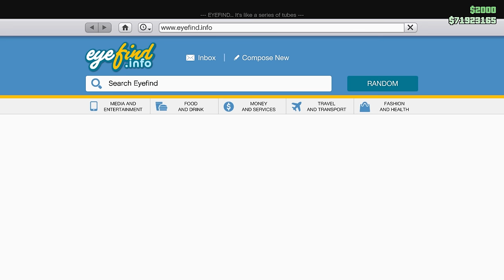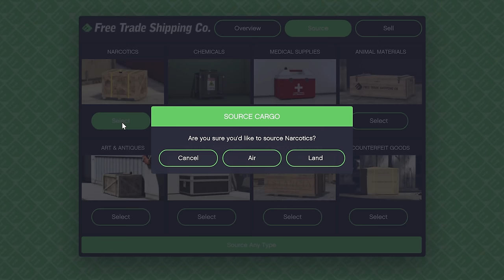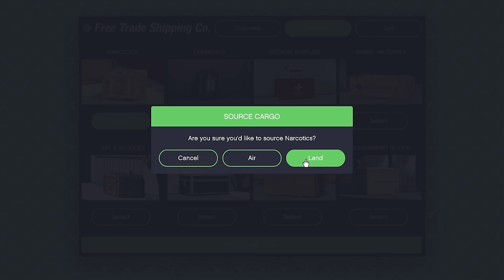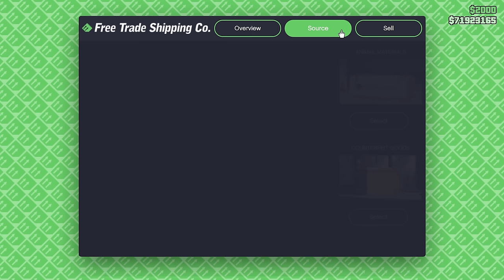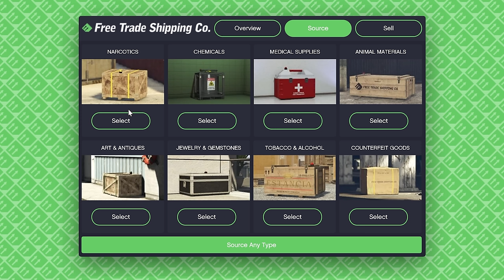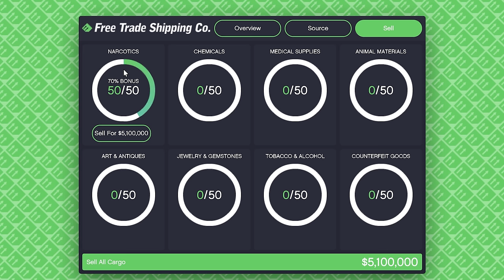NEW EASY HANGAR GUIDE IN GTA 5 ONLINE 2023! (Best Way To Make Money In GTA 5 Online)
NEW GTA 5 ONLINE HANGAR GUIDE 2023!